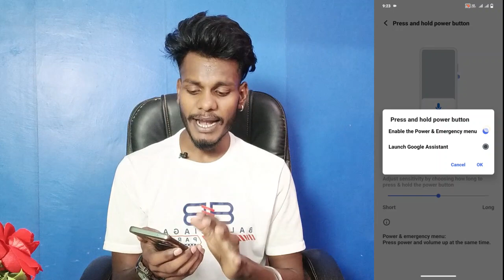vivo y22s power off problem solve kaise kare । vivo y22s switch off problem solve kaise kare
Vivo Y22s Power Off Problem
Vivo Y22s Power Off Button Switch Off Problem
Power Button Google Assistant Problem Vivo Y22s
Vivo Y22s Power Button Google Assistant Problem Theek Kaise Kare
How To Solve Power Button Switch Off Problem Vivo Y22s
Vivo Y22s Press And Hold Power Button Setting
Vivo Y22s Power Button Google Assistant Problem
How To Power Off Problem On Vivo Y22s

My Camera

My Trypod